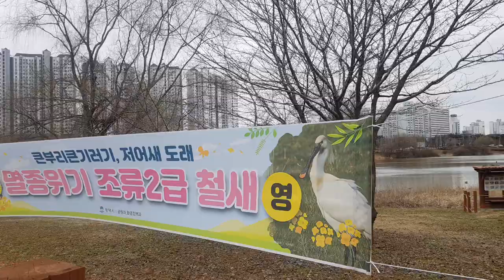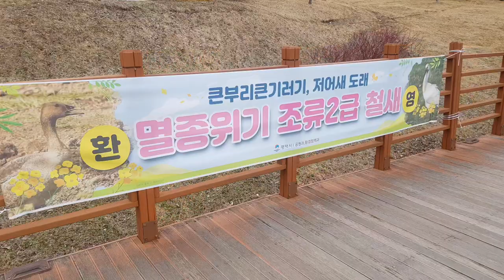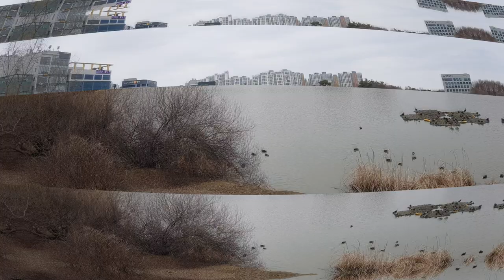기러기 멍 저어새 멍 함께 산책해요 배다리 생태공원 힐링 일상 vlog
힐링일상브이로그 기러기 저어새 함께 날아 볼까요?
shall we fry together? into this spring
평택 배다리 생태 공원  기러기 멍 저어새 멍 산책해요
힐링 30분  welcome migratory birds wild geese and spoonbills